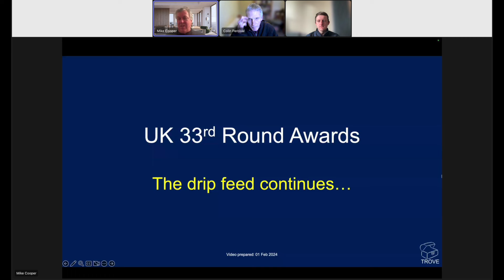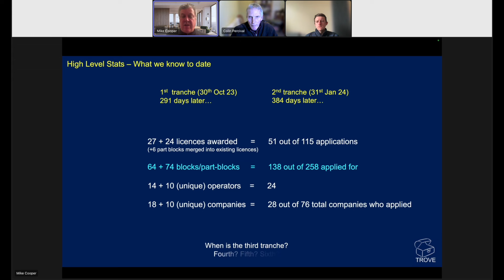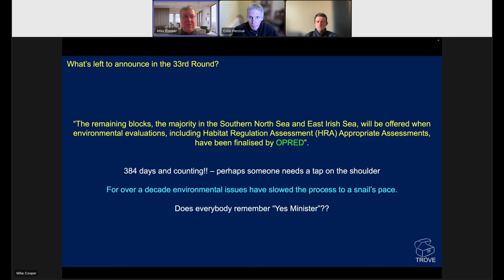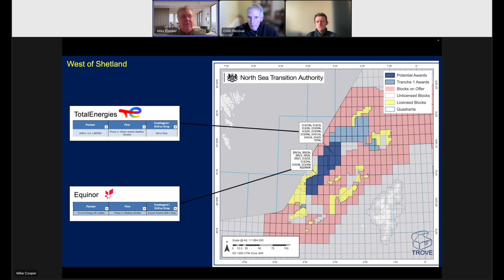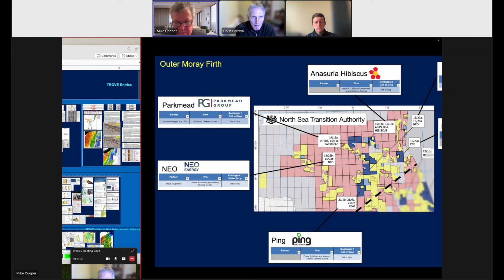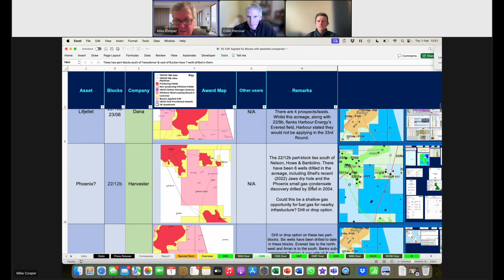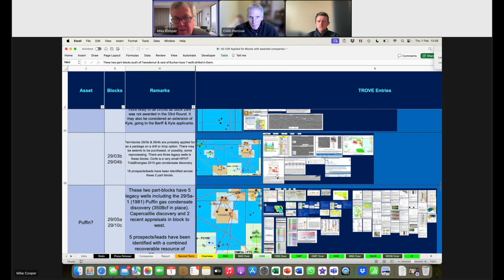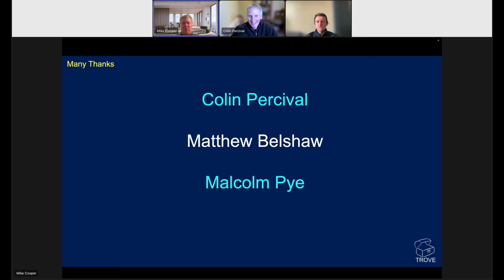UK Oil & Gas Licences - 33rd Round Tranche 2 - Still no SNS???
On 31st Jan 2024, the NSTA announced the 2nd tranche of licences awarded in the 33rd UK Licensing Round. This is 384 days after the round closed and we are still waiting for the the full announcement - including the "fast-track" SNS licences!

Congratulations to all successful companies!

If you would like to see how we can get valuable insights into oil & gas activities this quickly, get in touch to arrange a demo of TROVE!

You will have to excuse any poor audio - there was over 2000km between us when we recorded this!

00:00 Introduction
01:49 High Level Stats
05:36 Some Quotes
13:08 West of Shetland
18:03 Northern North Sea
23:42 Outer Moray Firth
28:22 Central North Sea
40:11 Summary